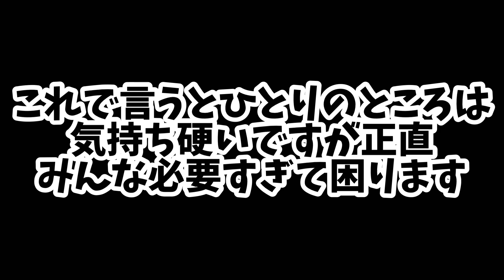【ガルプラ】理想のデビューメンバーを選んでたらとんでもない結果になった【GirlsPlanet999】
結局選べてなさすぎて涙